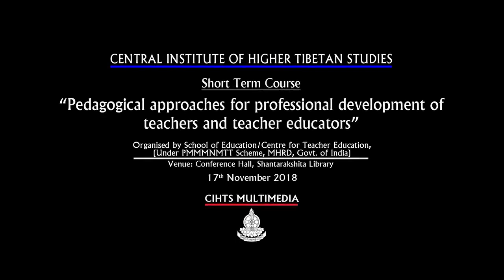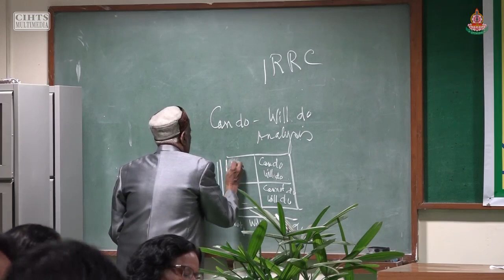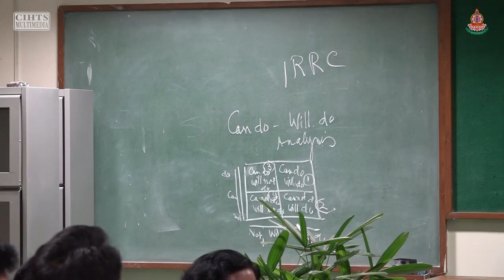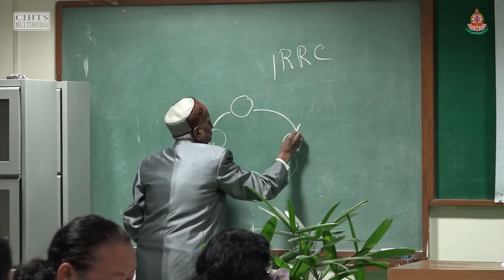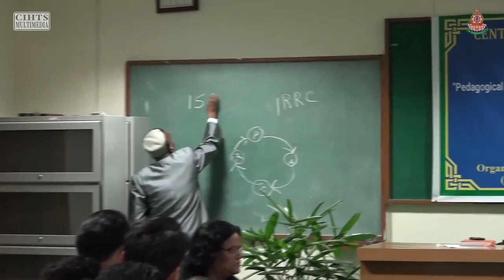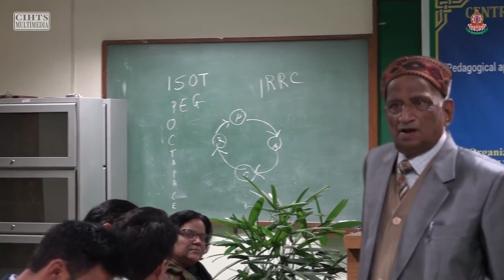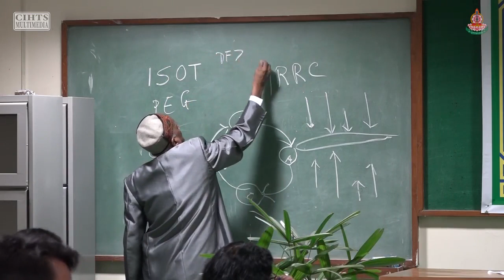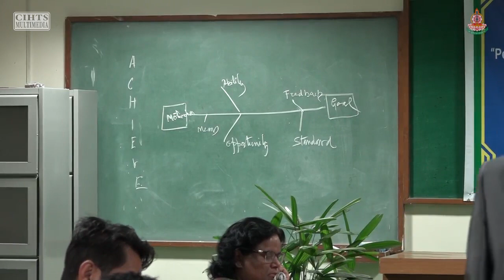Management of Teaching-Learning: Prof. K.P. Pandey (Part 2)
Short term course on “Pedagogical approaches for professional development of teachers and teacher educators”

Organised by School of Education/ Centre for Teacher Education, (Under PMMMNMTT Scheme, MHRD, Govt. of India)

Date: 16th  to 21st November 2018